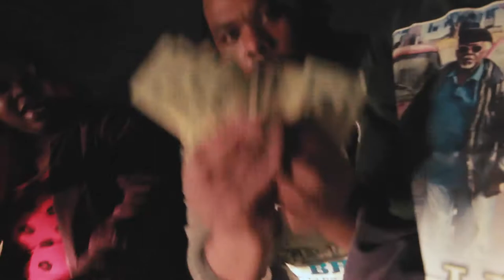NRG Jay - CRASHING DOWN ft. NEWAYGO - Official Video | Remastered Films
NRG Jay from No Remorse Gang new official music video Crashing Down ft. Newaygo

Artist: NRG Jay ft. Newaygo
Directed by: JThaLongWay